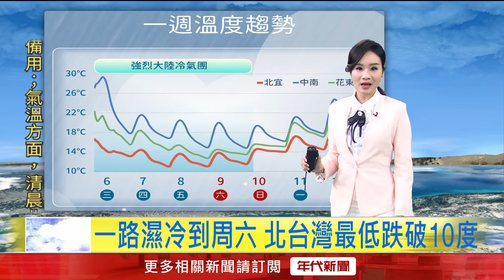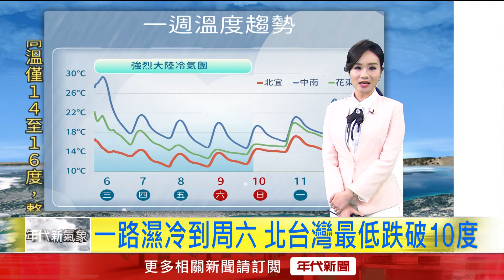年代氣象／強烈大陸冷氣團發威！ 北台灣低溫下探10度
今（7）日強烈大陸冷氣團影響及華南雲雨區東移，各地天氣寒冷，臺灣各地及澎湖有局部短暫雨，金門及馬祖為多雲到晴。明（8）日強烈大陸冷氣團影響，各地天氣寒冷，基隆北海岸、臺灣東半部地區及恆春半島有局部短暫雨，大臺北地區及西半部山區亦有零星短暫雨，其他地區及澎湖、金門、馬祖為多雲到晴。今、明兩天臺南以北、花蓮沿海空曠地區及恆春半島、蘭嶼、綠島、澎湖、金門、馬祖易有8至9級強陣風，請注意。

下載【年代電視】APP：
iOS平台：